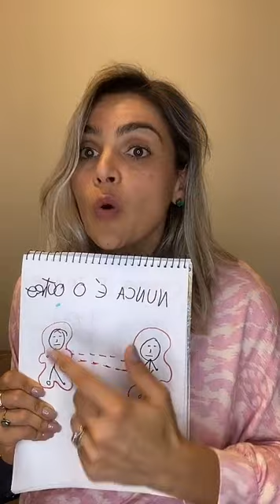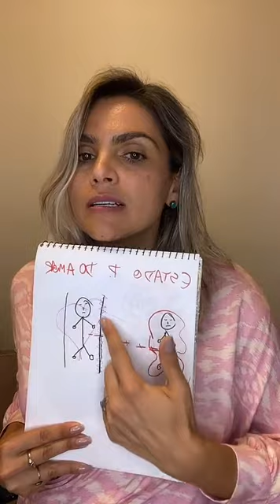Estado Presente do Amor - Live 28-04-2022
DDE - Desvendando a Dependência Emocional
100% on-line e gratuito
Dias 09, 11 e 13 de maio de 2022 as 20h

Dando sequência as lives sobre o Estado Presente do Amor, que acontecem sempre na última quinta do mês as 20h.

Você tem dúvida quando me escuta falar em Estado Presente do Amor? 🤔

Tem curiosidade para saber que é isso?

Ou você até sabe o quê é, mas não sabe como colocar em prática?

Vou te contar que a riqueza desses conceitos pode mudar a sua vida pessoal, amorosa e também a sua vida profissional. Inclusive, esses conceitos estão nas palestras que faço para empresas.☺️

Então eu, como praticante do Estado Presente do Amor, SENTI em fazer lives falando sobre o assunto e de uma maneira descomplicada. 💞

Para explicar o segundo princípio do Estado Presente do Amor, eu contei sobre uma situação que estava ocorrendo com um consultorando.

Ele se via sem saída, numa casa com problemas de infiltração no teto, sem um emprego fixo, entre outras coisas...

Mas no Estado Presente do Amor, aprendemos que sempre estamos no melhor lugar que poderíamos estar.

E isso não é positivismo tóxico, ou se acomodar numa situação. Muito pelo contrário.

Amorosamente, te convido a assistir a esse vídeo inteiro, se dê essa oportunidade, para descobrir o que ensinei a ele, para que conseguisse mudar essa realidade.

Essa live pode ser exatamente o que você precisa escutar neste momento.

Se você se permitir, e aplicar essas técnicas, o Estado Presente do Amor vai te auxiliar a ter mais “controle”, autodomínio, sobre as suas emoções.

Se de alguma forma essa live contribuiu com a sua vida e fez sentindo para você, deixa um euacolho nos comentários e encaminha para alguém que você sinta que precisa desse conteúdo.

DONA ANA 💕🌿

Ana Paula da Rocha Lima
Psicóloga, CRP-08/15011